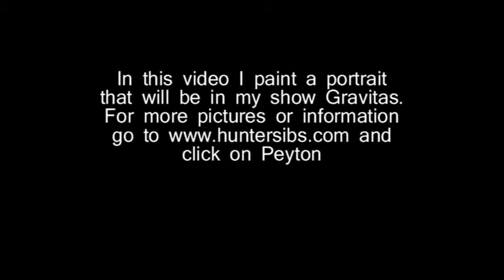Peyton Hunter Gravitas Ink Portrait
In this video I paint a picture in my gravitas collection. For more info or more pictures go and click on Peyton